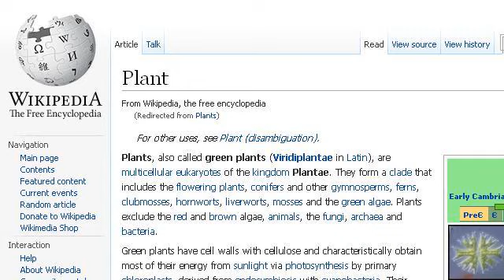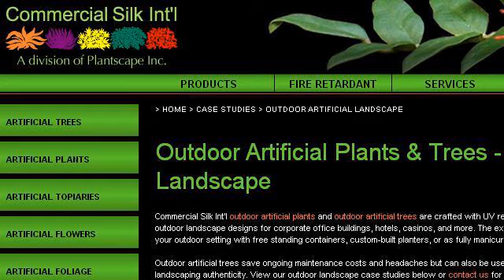Outdoor Tropical Plants For Georgia